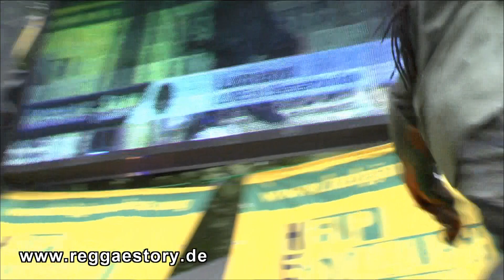Luciano - 5/5 - It's Me Again Jah + Go Marching In - Reggae Jam 2014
Aufgenommen am 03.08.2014 beim Reggae Jam in Bersenbrück.